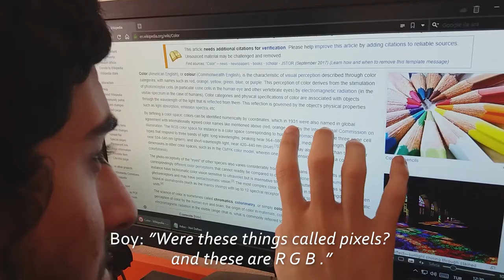Light On The Surfaces - VCD 180E | 2020 Spring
Short film for VCD180E | 2020 Spring
"Light On The Surfaces" a film by Fahreddin Eren
Featuring Actor Zeynel Abidin Eren, Music by Jeremy Korpas,
Director of Photography D.O:P. and Visual Effects by Fahreddin Eren,
Story and ScreenPlay by Fahreddin Eren, Produced Directed by Fahreddin Eren